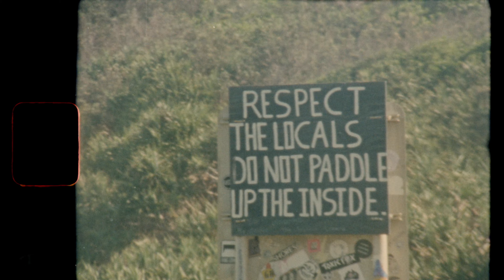Reel1: Super8mm | Kodak Vision3 50D | 18fps | Canon 514XL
- Upscaled to 4K via EditReady.
- Vision3 50D Canon 514XL auto metering.
- Maldives, Adelaide, Ballina, Lennox Head.
- Filmed by - Alexander Lewis-Hughes.
- No additional colour grade or post processing.